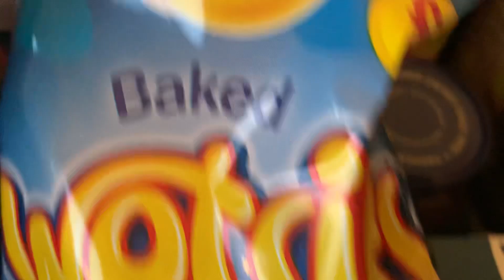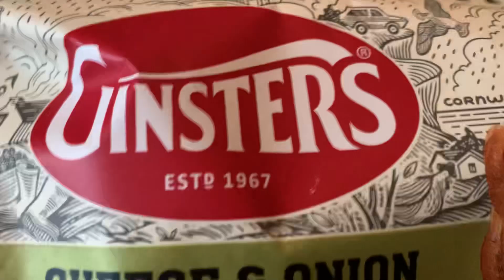Last Food Haul for Christmas 🎅